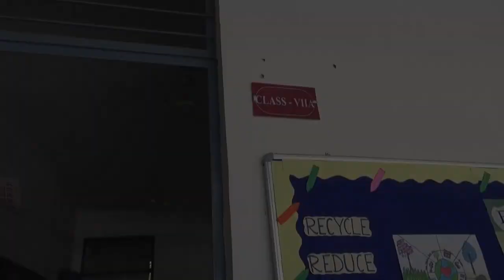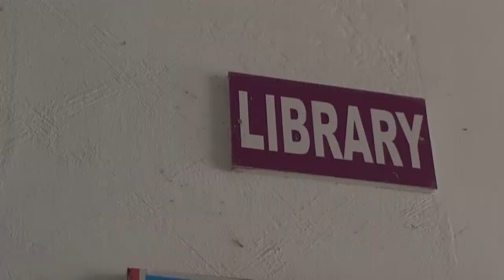C.B.S.E inspection at Devraj Sing Public School, Allahabad